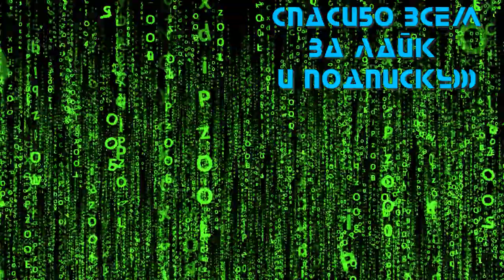Предупреждение 💥 Русский трейлер 💥 Фильм 2021